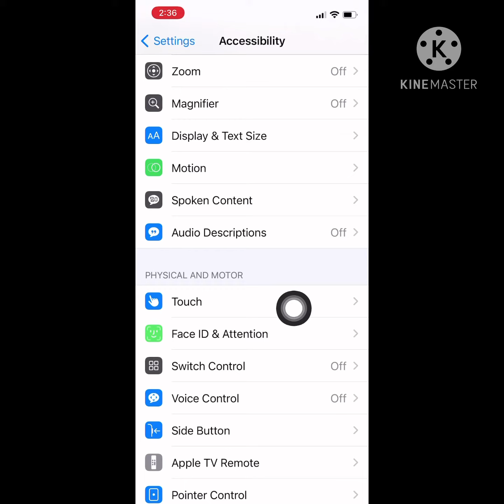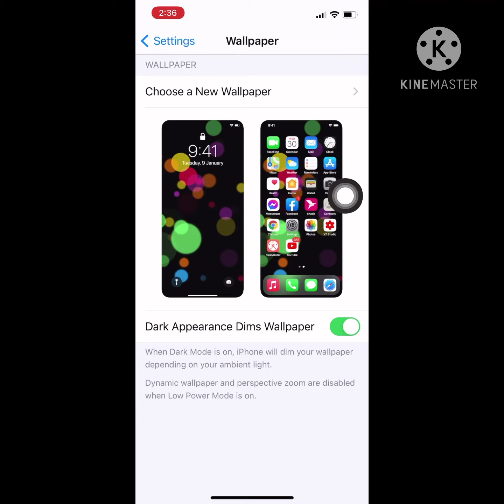ios 14.3 live wallpaper not working